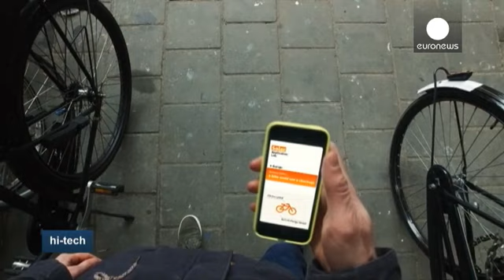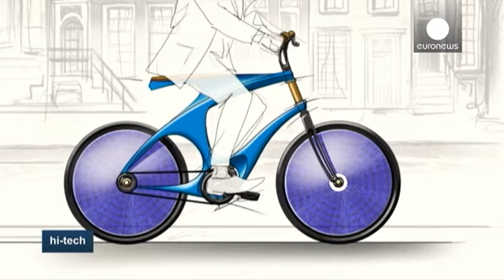Vélos électriques solaires : des panneaux dans les roues - hi-tech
Difficile désormais de ne plus croiser en ville un vélo électrique. Le "marché" a connu une hausse de 4% l'an dernier.

Une start-up néerlandaise "Solar Application Lab" et un groupe d'étudiant de "l'université de Eindhoven" vient de lancer un prototype qui combine …